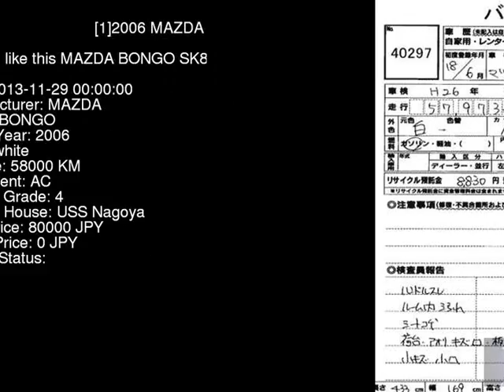2006 MAZDA BONGO SK82T - Japanese Used Car For Sale Japan Auction Import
2006 MAZDA BONGO  SK82T - Japanese Used Car For Sale Japan Auction Import SK82T,MAZDA,BONGO,jdmvip,vip,jdm,cars,japan,jdmvip.com,japanesecars,usedcars Japanese Used JDM Car For Sale At Auction in Japan for Import